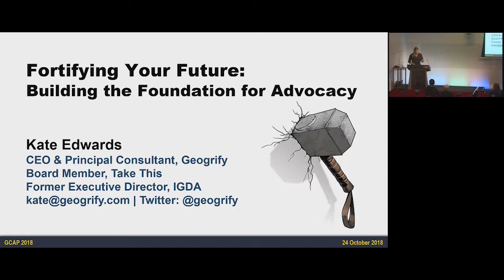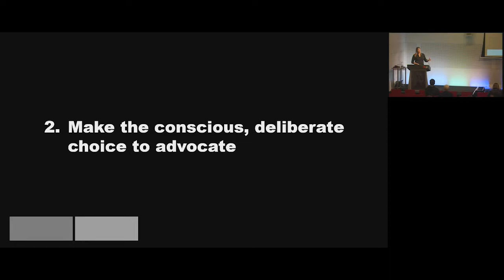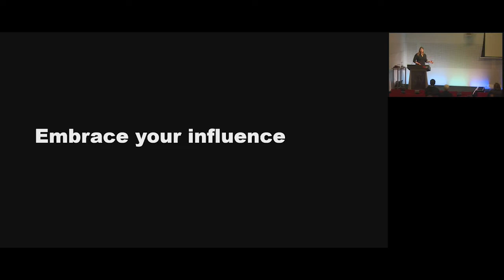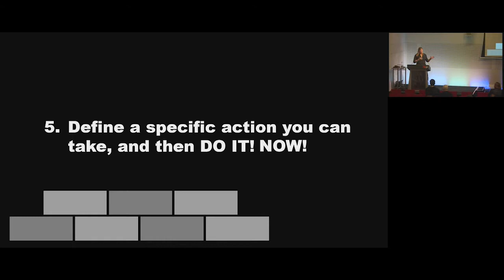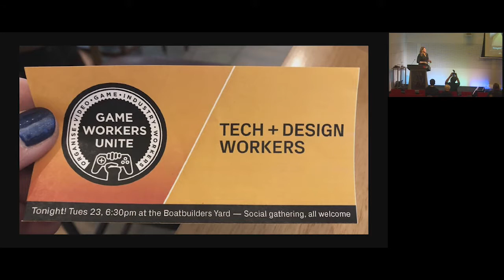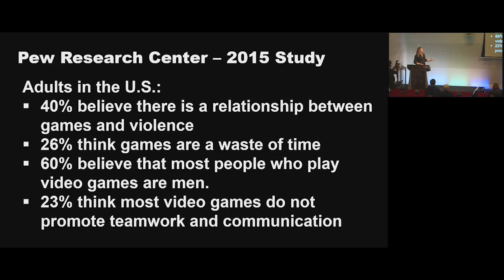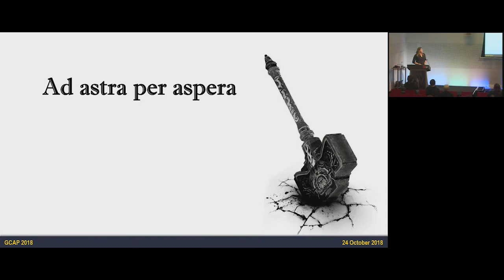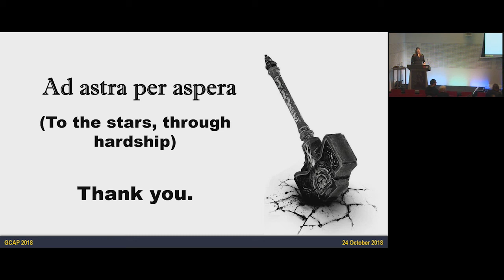GCAP 2018: Fortifying Your Future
Fortifying Your Future: Building the fortification for Advocacy

Speaker; Kate Edwards (Geogrify)